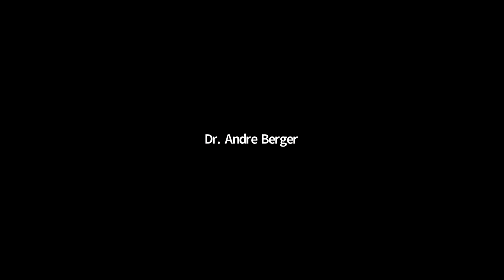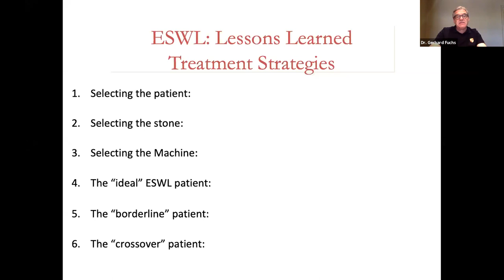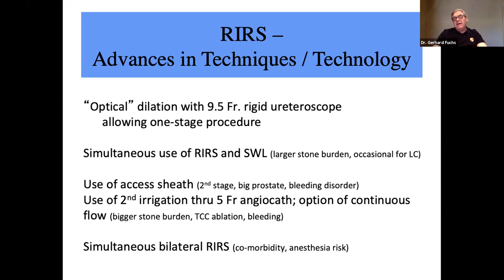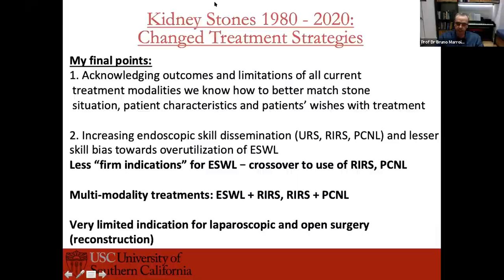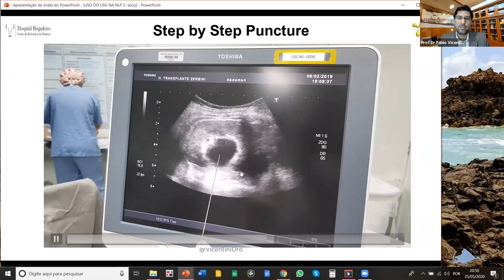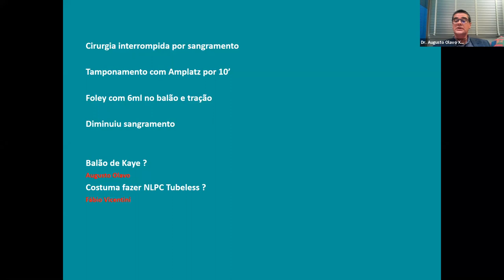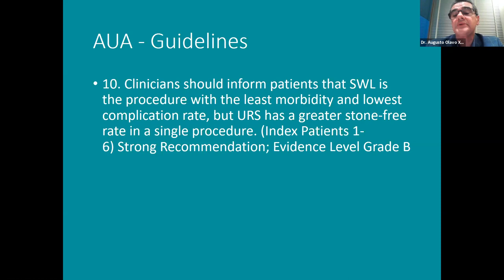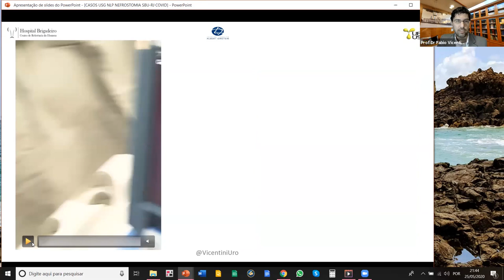Webinar de Endourologia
Série de Webinars SBURJ
Convidamos renomados especialistas nacionais e internacionais para um Webinar focado em Endourologia. Destaque para a participação especial do Prof. Dr. Gerhard Fuchs (University of Southern California) e Prof. Dr. Fabio Vicentini (Hospital das Clínicas da FMUSP).